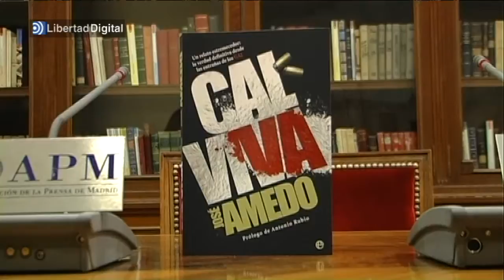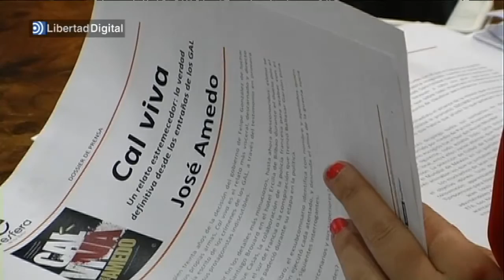José Amedo presenta su libro sobre los GAL 'Cal viva'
El exsubcomisario José Amedo ha presentado este viernes, en la Biblioteca de la Asociación de la Prensa de Madrid, el libro Cal viva, donde desvela algunos de los detalles sobre los crímenes de los GAL.